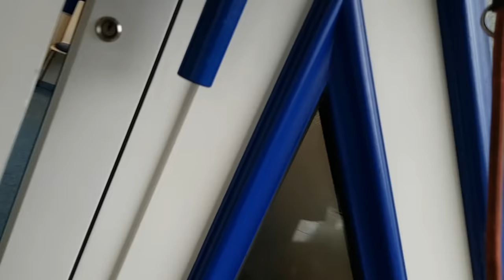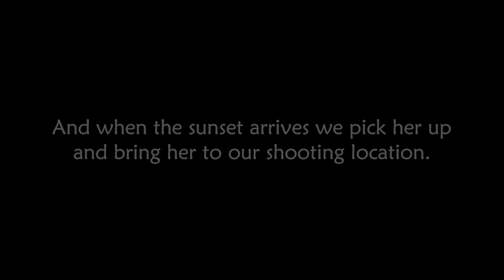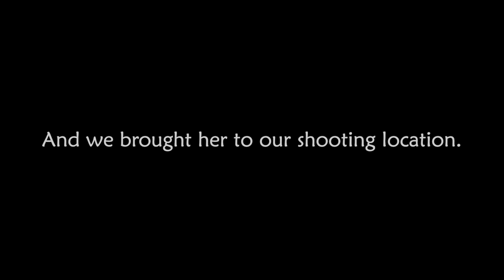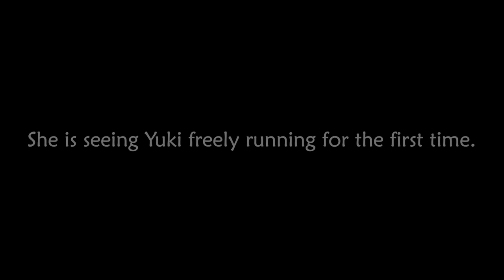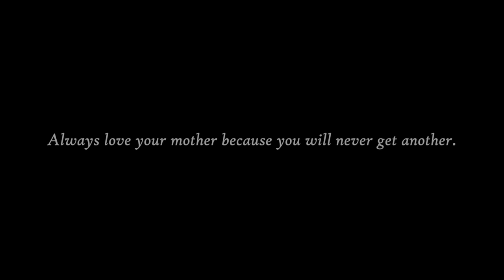AKITA INU - A Day In The Life Of A Japanese Dog | Happy Mother's Day | 秋田犬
Akita Dog - Yuki, the Japanese Akita, is showing you Mother's Day from a dog's point of view.

This special episode is dedicated to all lovely mothers around the world. Yuki is wishing you a Happy Mother's Day!

Spring has finally arrived, the flowers are blooming and the birds are singing. Yuki is enjoying the beautiful nature with his family.
My mother always wondered how we shoot our YouTube videos. So I had the idea to bring her with us to our shooting location and shoot videos with Yuki and my mother.
She saw Yuki freely running around for the first time and was so happy to see him enjoying the nature. It was a lovely and funny video shoot.

Another day in the life of Yuki.

Duc Anh Dang
Postfach 11 42
31251 Lehrte
Niedersachsen
Germany